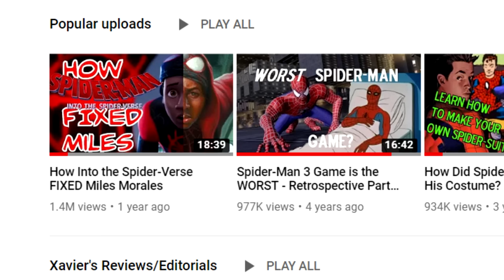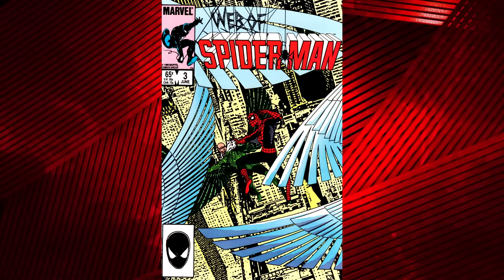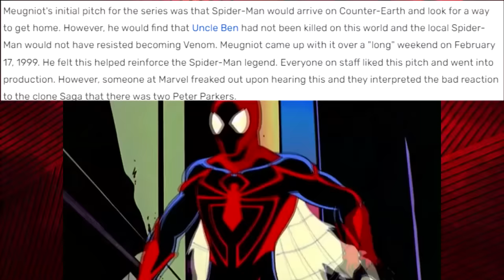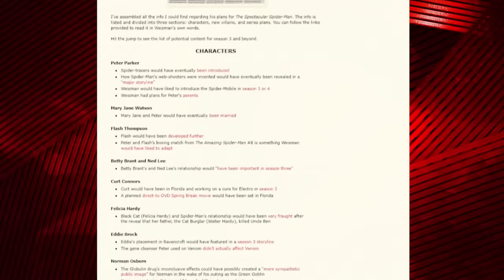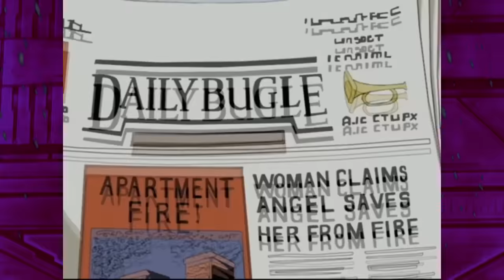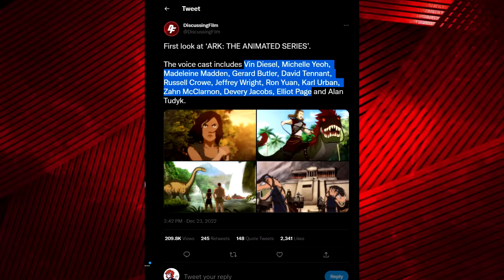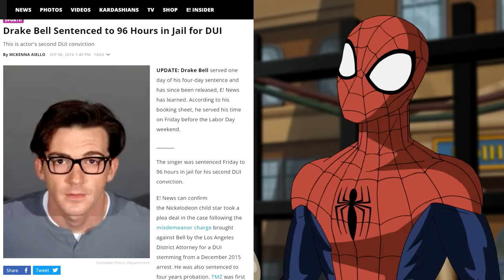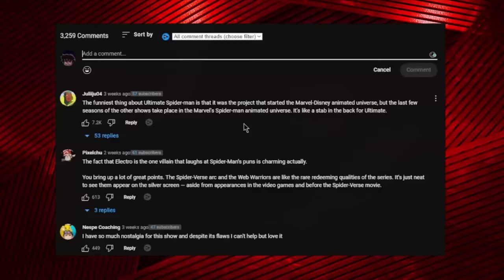EVERY SPIDER-MAN CARTOON EVER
Well... yeah. Title says it all. Sit back, enjoy almost 4 hours of talking all about Spidey cartoons. Maybe listen to it while you work? Or while you fall asleep. Or while you fall asleep at work.

0:00 - Spider-Man 1967
12:57 - Spider-Man 1981
21:23 - Spider-Man and His Amazing Friends
27:47 - Spider-Man The Animated Series
57:03 - Spider-Man Unlimited
1:12:05 - Spider-Man The New Animated Series
1:28:50 - The Spectacular Spider-Man
1:56:12 - Spectacular Christmas Special
1:59:15 - Ultimate Christmas Specials
2:01:40 - Ultimate Spider-Man
2:43:24 - Ultimate Spider-Verse
2:53:38 - Ultimate Spider-Verse 2
3:01:46 - Marvel's Spider-Man